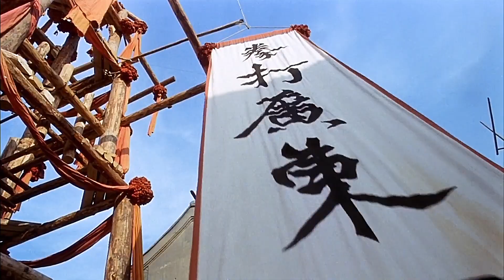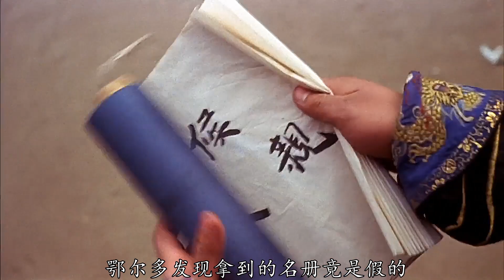最霸气的一版方世玉！拯救了李连杰也成就了赵文卓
《方世玉》：雷老虎：闯荡江湖要以德服人哦！